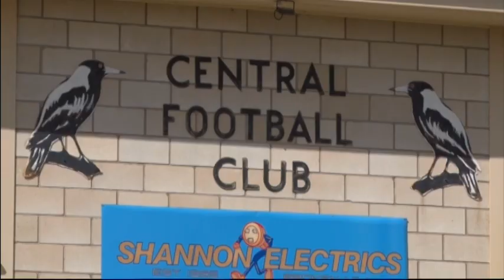Broken Hill Cobalt Project AFL Club Of The Year - A Cobalt Blue community initiative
The Broken Hill Cobalt Project is pleased to announce support of AFL Broken Hill with the initiation of a Club of the Year prize, with sponsorship that aims to reward performance, pride, and commitment to developing the sport locally across junior, women and senior teams.

In its inaugural year, the sponsorship will acknowledge club performance, based on a points system that will be managed by the Broken Hill AFL Board. Club tallies will be recorded across all ages and grades of the AFL competition locally, commencing from round one and continuing through until the final game of the preliminary rounds.

Credits:
Footage provided by Chanel 7 Spencer Gulf News